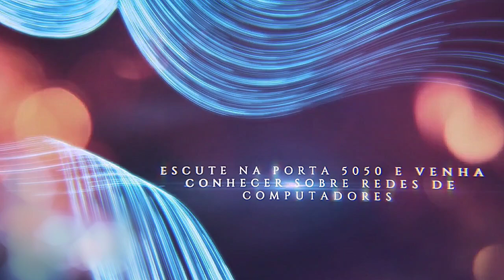Trailer - UFRN - IMD - BTI - Redes de Computadores - Prof. Wellington Silva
Descubra rapidinho o básico desta disciplina!